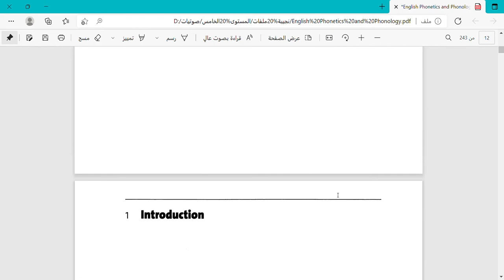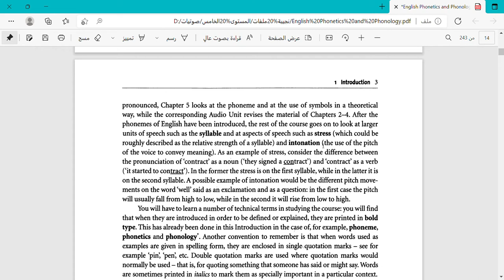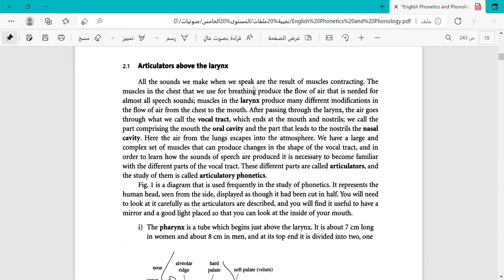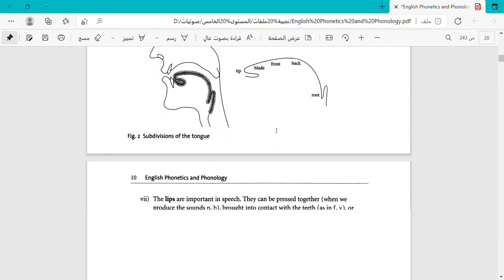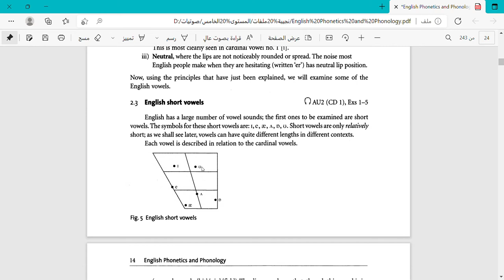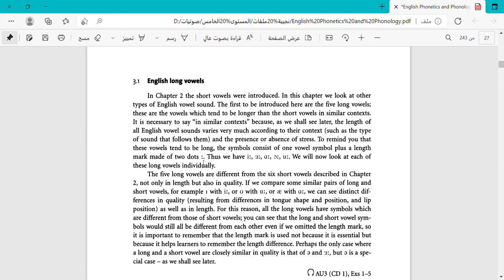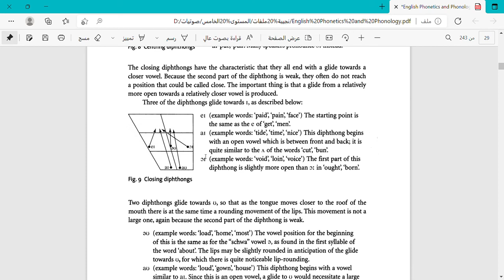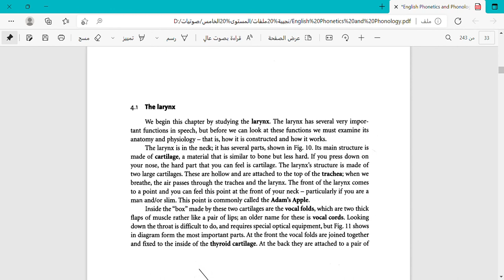شرح اول 3 شابترات في كتاب English Phonetics and Phonology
شرح شابتر 1و2و3و في مادة الصوتيات  English Phonetics and Phonology